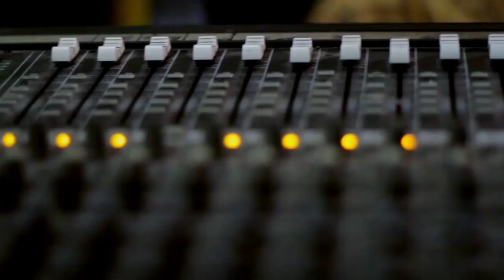Unique Kid (UK) - Life Greatest [Official Music Video HD]